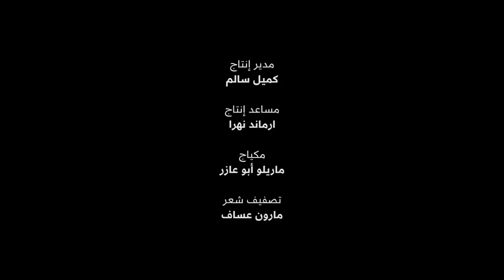Talal Kontar- Azzazna el balcon طلال قنطار- أززنا البلكون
Written & Composed by Talal Kontar
Arranged by Toni Abi Khalil
Mixed & Mastered by Ralph Sleiman
Vocals by Shadia Abi Habib
Video Directed by Nadim Tabet

أزّزنا البلكون

إلنا خاطبين شي تلات سنين
بدنا نتجوّز بس العترة على مين
ازغر شقّة ببيروت بربع مليون
قصدنا الإسكان وكالعادة رفضوا التأمين...

خالي عندو شقة زغيري بكرم الزيتون
أنجأ خمسين متر مربّع هي مع بلكون
قللي يا ابني ساويها وروح فيها سكون...
ف أزّزنا البلكون ودفشنا الصالون
وخفينا التتخيتي نزّلنا فو بلافون. ..
وصارت الشقة لذيذي ومن أحسن ما يكون
مع دش وتلفزيون..

ومرقت السنين بسرعة يا رفيق
رزقنا ولدين والتالت عالطريق
 مع عجقة الولاد وكركبة الغراض
كلمالا المساحة فينا عم بتضيق...

برجع ببرم عالبنوكي مدبرس بفلّ
كلّو بيطلب دفعة أولى بتكسر بتشلّ
وبما إنو رجعنا عالزيرو وما لقينا حل...
ف قسّمنا الصالون واستحدثنا اوضة نوم
وفرشنا تلات تخوتي وترحرحنا بالنوم
وصارت الشقّة شرعيّة ومن أفضل ما يكون
غرفتين وصالون
وفي حال ما عندك بيت
تعا معنا سكون
منفرشلك بالصالون
منفتحلك علبة طون
منعطيك كود الواي فاي
وتسلّى قبل النوم